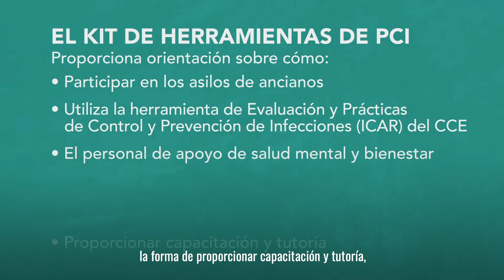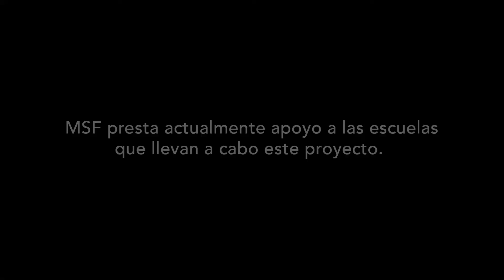Presentamos el Kit de Herramientas de PCI de Médicos Sin Fronteras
El impacto devastador de la COVID-19 en los hogares para personas mayores y otros centros de atención colectiva ha evidenciado la necesidad de un mayor apoyo in situ y mejorar la adaptación de medidas de prevención y control de infecciones (PCI).

Médicos sin Fronteras (MSF) ha respondido a la emergencia actual ofreciendo capacitación práctica en PCI y apoyo en salud mental al personal de los centros de cuidados prolongados en Michigan, Texas,la Nación Navajo y Pueblos. Para incrementar el alcance de estos proyectos, MSF ha creado un kit de material educativo de PCI, diseñado para integrarse fácilmente a los planes de estudio existentes en las escuelas de enfermería, salud pública y trabajo social. Este kit, que está disponible de forma pública, permite así a los estudiantes transmitir sus conocimientos sobre PCI a sus propias comunidades y ayudar al personal clínico y no clínico en los centros de cuidados prolongados a mantenerse seguro y protegido.

El kit de PCI contiene tanto archivos de texto como audiovisuales que enseñan cómo ingresar correctamente a las instalaciones; cómo llevar a cabo evaluaciones siguiendo el sistema de Evaluación de Control de Infecciones y Respuesta (ICAR, por sus siglas en inglés) del CDC; cómo realizar sesiones de capacitación o integrarse en el equipo de enfermería para introducir mejoras. Asimismo, contiene información relevante para mejorar la salud mental y el bienestar del personal que trabaja en primera línea. Una versión abreviada del programa de capacitación puede también utilizarse en hogares para personas mayores u otros espacios de convivencia.

Aprende más sobre el kit de herramientas para el bienestar y la prevención y control de infecciones de MSF